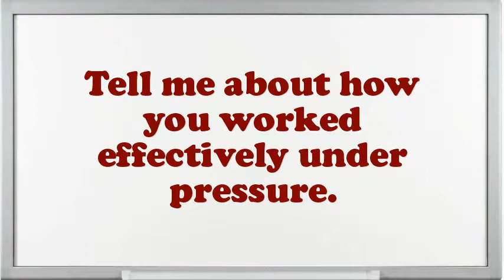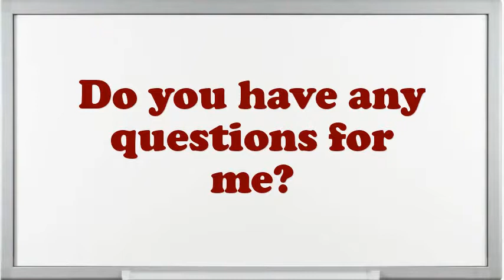Sales Specialist Interview Questions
Interview Questions for Sales Specialist.What are the potentials of an elegant Sales Specialist?What extreme challenges presently do you think an Sales Specialist is facing?Why do you think you are eligible for the position of Sales Specialist?Give me an example of a high-pressure situation?How well did your college experience prepare you for this job?